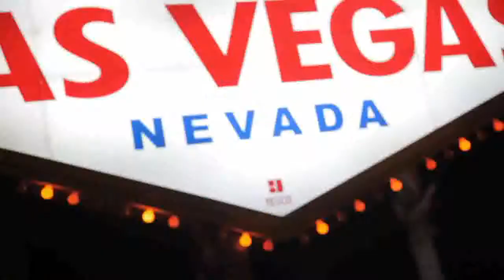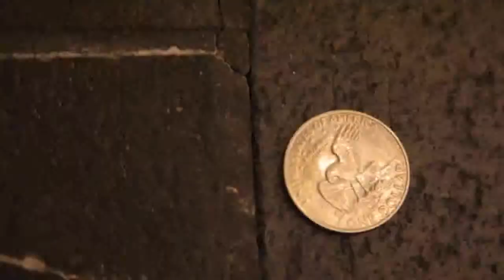I Need a Dollar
I need a dollar alternative video by Aloe Blacc